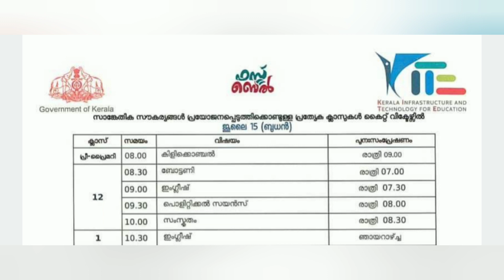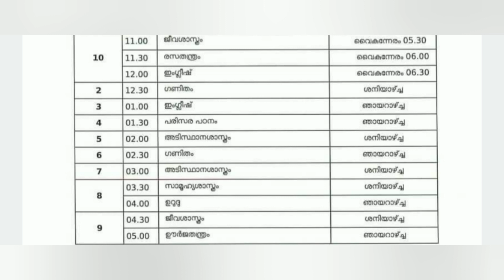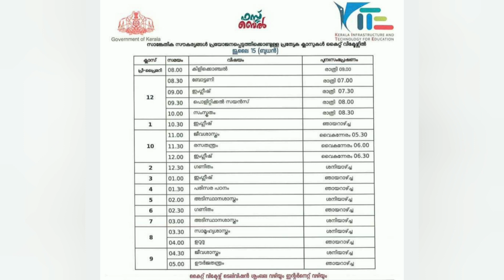kite victers channel time table // 15 -7-2020//online class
VICTERS CHANNEL ONLINE CLASS // New Online Class Time Table // july -14-Kite Victers channel
  welcome to first Bell YouTube channel

kite victers channel online class
victers channel online  / July  time table victers channel time table today's time table online class first time table first time table

tomorrow online class timetable kite victers channel program schedule 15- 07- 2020
time table
today online class time table
Wednesday timetable

online class Kerala
kite victers channel
its victers
channel number of kite victers
how to get kite victers online class on mobile phone
kite victers app
kite website
kite victers Facebook page
kite victers YouTube channel
kite victers
victers online class
tomorrow first Bell time Table
tomorrow kite victers online class time table
today first Bell time table

first Bell edu YouTube channel